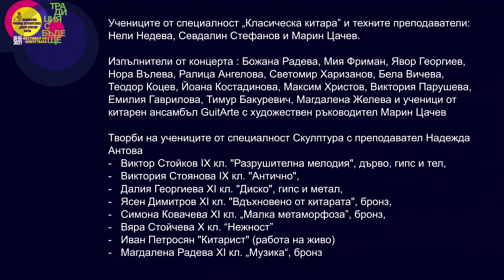МУЗИКА И ФОРМА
Арт-инсталация на специалности "Класическа китара" и "Скулптура" при НУИ "Добри Христов
ПРОГРАМА

1.Божана Радева – „Песен на трубадура” – Ф. Морено-Тороба – (2:30 м.)
2.Мия Фриман   – „Сюрприз” -  Александър Виницки -  (1:00 м.) и
3.Явор Георгиев – Юп Вандерс - „Румба”  - (2:00 м.)
4.Нора Вълева –   „Етюд” - Мaтео Каркаси оп.60, №.7 – (2:00 м. ) и
5.Ралица Ангелова – „Фандангильо” - Бартоломе  Калатаюд – (3:00 м.)
6.Светомир Харизанов –   Два етюда от Лео Брауер -  (2:00 м.) и
7.Бела Вичева  – „Венецуелски валс” - Антонио Лауро - (3:00 м.)
8.Теодор Коцев –  Сюита „Детски дневник“ – II част - Атанас Уркузунов  - (2:00 м.) и
9.Йоана Костадинова  – „Прелюд” - Росен Балкански – (3:00 м.)
10.Максим Христов –  „Етюд№1” – Е. Вила-Лобос (3:00 м.) и
11. Виктория Парушева –  Баден Пауел  - „Бразилски портрет” (3:00 м.)
12. Емилия Гаврилова –   „Тарантела” -  Йохан Каспар  Мерц (4:00 м.)
13. Тимур Бакуревич  –  Танго ен скай” - Ролан Диенс (3:20 м.)
14. Магдалена Желева – Прелюдия  №3 - Абел Карлеваро (4:25 м.)
15. Китарно трио в състав Магдалена Желева, Емилия Гаврилова и Тимур Бакуревич  – „Серенада” – Елза Юст (4:20 м.)
16. Китарен ансамбъл „GuitArte” с художествен ръководител Марин Цачев
 - „Оризов Барабан” - Дай Нгуен (3:00 м.)
 - „Весели мелодии” - Карл Сталинг в аранж. на  Марин Цачев (2:20 м.)
 - „Морски етюд” -  Николас Иконому (2:00 м.)

Творби на учениците от специалност Скулптура
    • Виктор Стойков IX кл.  "Разрушителна мелодия", дърво, гипс и тел,
    • Виктория Стоянова  IX кл. "Антично",
    • Далия Георгиева  XI кл. "Диско", гипс и метал,
    • Ясен Димитров  XI кл. "Вдъхновено от китарата", бронз,
    • Симона Ковачева  XI кл. „Малка метаморфоза”, бронз,
    • Вяра Стойчева  X кл. “Нежност”
    • Иван Петросян "Китарист" (работа на живо)
    • Магдалена Радева XI кл. „Музика“, бронз

Преподаватели специалност „Класическа китара”: Нели Недева, Севдалин Стефанов и Марин Цачев.
Преподавател специалност "Скулптура": Надежда Антова.